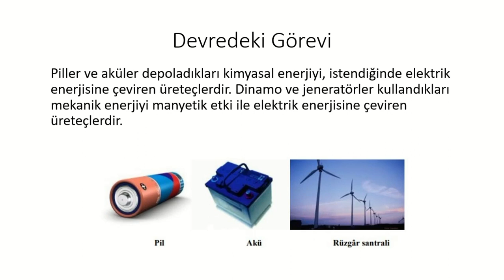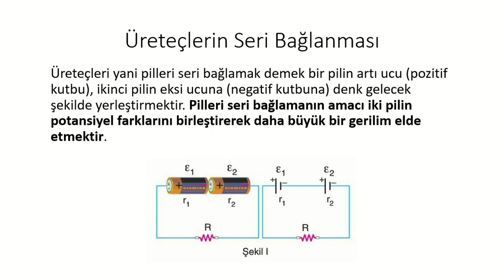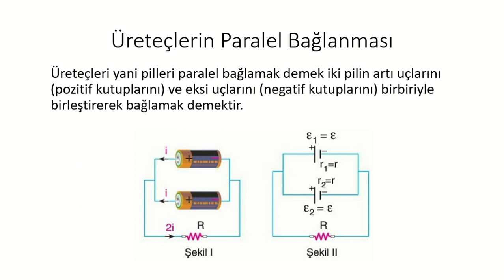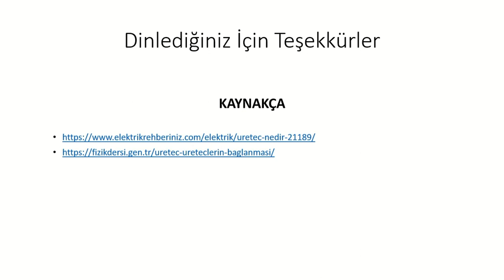Elektrik Devre Elemanları Üreteç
Hazırlayan : Alparslan Vural